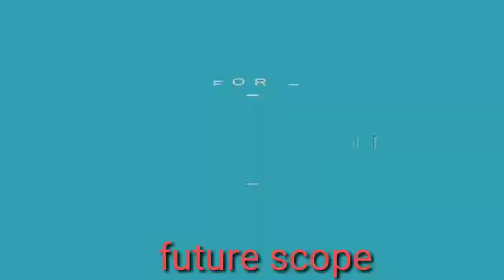How to disassemble itel a21 by future scope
Description
नमस्कार दोस्तों, आपका बहुत बहुत स्वागत है हमारे चैनल "Future Scope" में, मैंने यह चैनल मेरे उन सभी दोस्तों के लिए बनाया है जो टेक्नोलॉजी के बारे में अपनी भाषा में जानना चाहते है, "Future Scope" चैनल में आपको रोज़ाना एक नयी वीडियो मिलेगी जहा मैं कोशिश करूँगा आपको मोबाइल और कंप्यूटर की दुनिया के बारे में कुछ जरुरी बातें बताने की|
Hello friends, Welcome to "Future Scope", I created this channel on 21st November 2018, my motive behind creating this channel is to make easy to understand, Tech Videos in Hindi, and I want each and every individual whoever is interested in technology to be able to understand it in the easiest possible way. I post two videos daily, on topics that cover latest technology and tech news. जो बोले सो निहाल, सत श्री अकाल ||